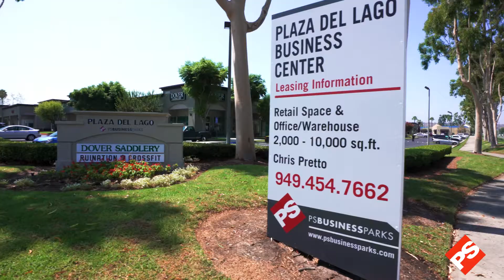Plaza Del Lago in Laguna Hills, CA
Plaza Del Lagos’ commercial real estate space encompasses three buildings in Laguna Hills, totaling more than 100,000 SF of retail, flex, warehouse, and industrial space. This park offers excellent street visibility on Lake Forest Drive, individual signage opportunities, established anchor tenants, and on-site restaurants. The property features convenient ground-level loading and easy access for delivery trucks. It is ideal for retail, corporate headquarters, and office/warehouse/industrial needs with free on-site parking.